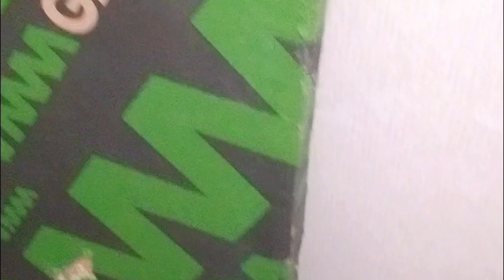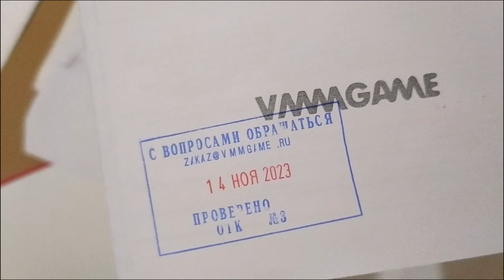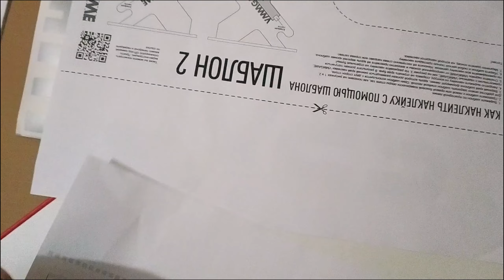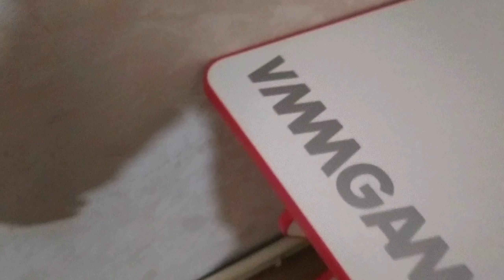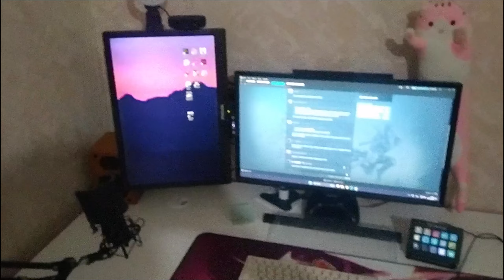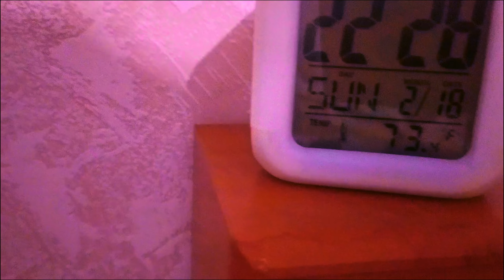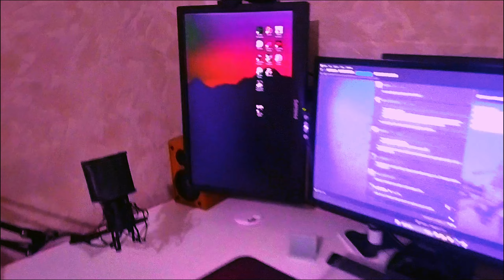UPGRADE РАБОЧЕГО МЕСТА!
⚡Всем привет!
Обновил немного свое рабочее место, - решил поделиться с вами!
Монтажер с меня никудышный, поэтому прошу строго не судить!
Буду очень рад вашему мнению, пишите комментарии!
Читаю все!
★ПОДДЕРЖИ СТРИМЕРА!★:
[[Там еще и музычку можно заказать!]]:
Там же можно наклеить стикер на экран стримеру!
Вступай!!